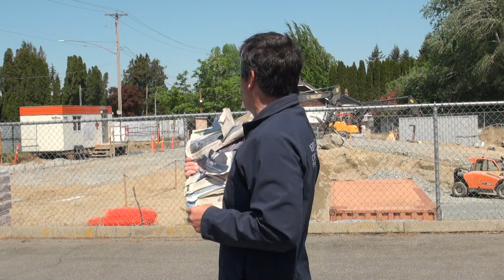Lucy Gooey Bruce, is an incompetent MLA and way out of line.